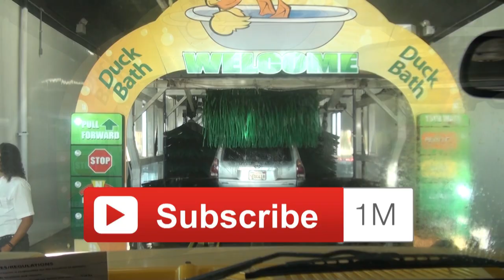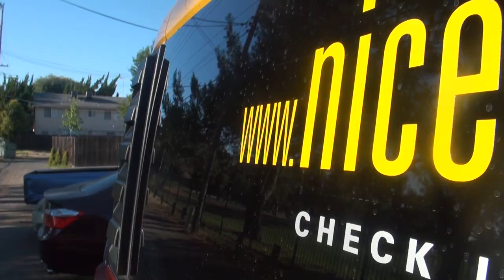🇺🇸 Как Помыть Хаммер за $2? • How To Wash Hummer For $2? • Kid's Reaction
Мы посещаем авто мойку Quick Quack Wash, где наш Желтый Хаммер хорошо помыли роботы. Леонардо слегонца испугался но с ним были родители так что всё окей, потому что мы на страшном монстер траке. (внедорожнике)

We're visiting Quick Quack Wash, with the $2 (promotion) our Yellow Hummer got washed really good. Leo was frightened a little by the robots washers, but his parents held his hand, so he's not afraid nor scared anymore. Because we're driving crazy monster truck (as Leo calls it)

Этот канал с Леонардо 🇺🇸 - Изучение Английского для детей.

Often you will see Leo:
Singing
Playing Toys
Playground
Traveling
Drawing
Reading
Just hanging out
and more